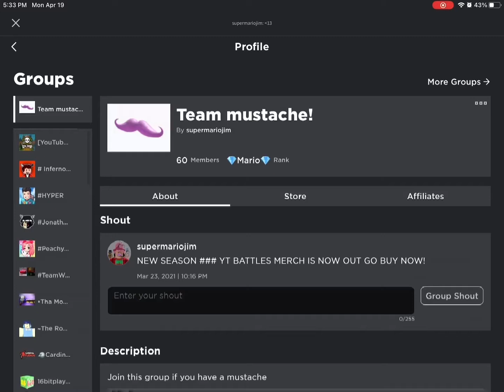Tower of hell but I’m Fat?!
Ask me in the comments if you wanna know what the game is and ill put the game link in your reply!